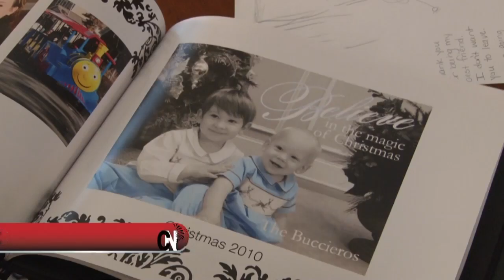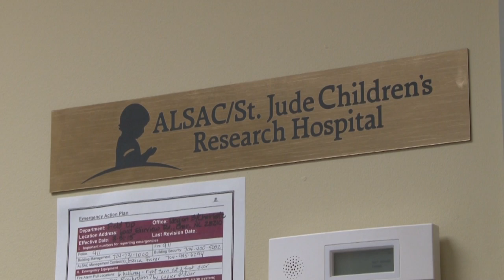Kellough-Pediatric Cancer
Student News Story